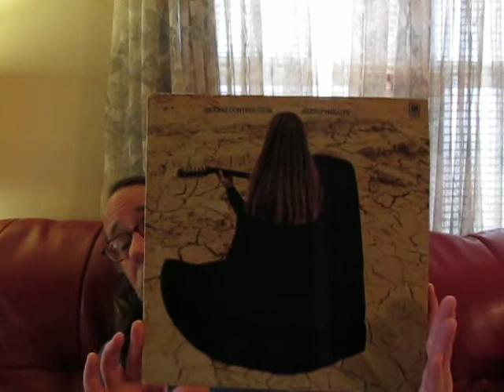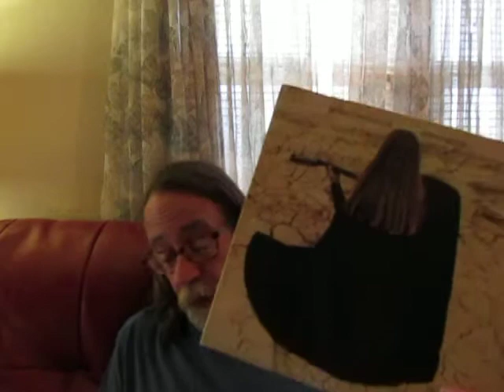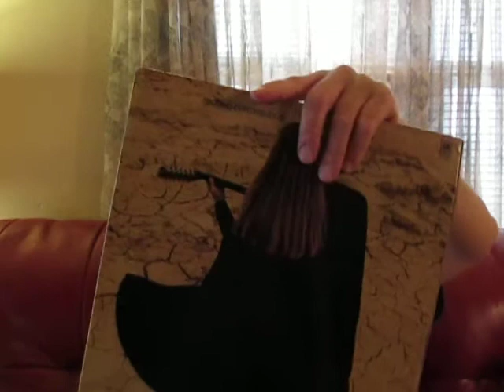Contribution and Second Contribution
A couple of 75 cent albums by Shawn Phillips.